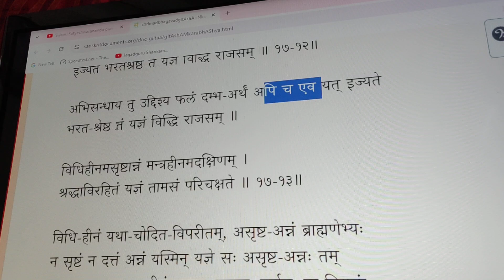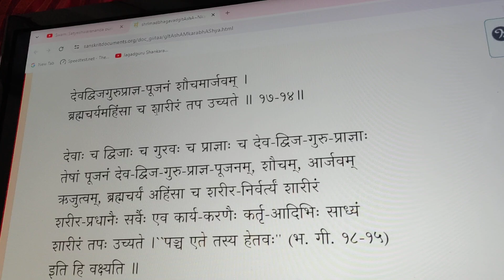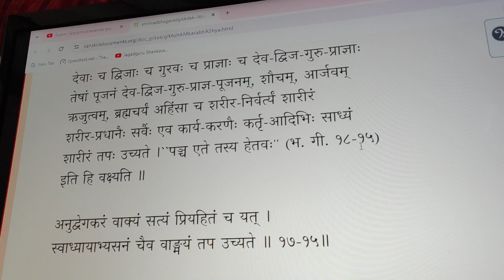06 Srimad Bhagavad Gita Chapter -17 Sloka 10 to 19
अथ इदानीं
यज्ञः त्रि-विधः उच्यते --

अफलाकाङ्क्षिभिर्यज्ञः विधिदृष्टो य इज्यते ।
यष्टव्यमेवेति मनः समाधाय स सात्त्विकः ॥ १७-११॥

अफल-आकाङ्क्षिभिः अफल-अर्थिभिः यज्ञः विधि-दृष्टः
शास्त्र-चोदना-दृष्टः यः यज्ञः इज्यते निर्वर्त्यते, यष्टव्यं एव
इति यज्ञ-स्वरूप-निर्वर्तनं एव कार्यं इति मनः समाधाय, न अनेन
पुरुषार्थः मम कर्तव्यः इति एवं निश्चित्य, सः सात्त्विकः यज्ञः
उच्यते ॥

अभिसन्धाय तु फलं दम्भार्थमपि चैव यत् ।
इज्यते भरतश्रेष्ठ तं यज्ञं विद्धि राजसम् ॥ १७-१२॥

अभिसन्धाय तु उद्दिश्य फलं दम्भ-अर्थं अपि च एव यत् इज्यते
भरत-श्रेष्ठ तं यज्ञं विद्धि राजसम् ॥

विधिहीनमसृष्टान्नं मन्त्रहीनमदक्षिणम् ।
श्रद्धाविरहितं यज्ञं तामसं परिचक्षते ॥ १७-१३॥

विधि-हीनं यथा-चोदित-विपरीतम्, असृष्ट-अन्नं ब्राह्मणेभ्यः
न सृष्टं न दत्तं अन्नं यस्मिन् यज्ञे सः असृष्ट-अन्नः तम्
असृष्ट-अन्नम्, मन्त्र-हीनं मन्त्रतः स्वरतः वर्णतः वा वियुक्तं
मन्त्र-हीनम्, अदक्षिणं उक्त-दक्षिणा-रहितम्, श्रद्धा-विरहितं
यज्ञं तामसं परिचक्षते तमो-निर्वृत्तं कथयन्ति ॥ अथ इदानीं
तपः त्रि-विधं उच्यते --

देवद्विजगुरुप्राज्ञ-पूजनं शौचमार्जवम् ।
ब्रह्मचर्यमहिंसा च शारीरं तप उच्यते ॥ १७-१४॥

देवाः च द्विजाः च गुरवः च प्राज्ञाः च देव-द्विज-गुरु-प्राज्ञाः
तेषां पूजनं देव-द्विज-गुरु-प्राज्ञ-पूजनम्, शौचम्, आर्जवम्
ऋजुत्वम्, ब्रह्मचर्यं अहिंसा च शरीर-निर्वर्त्यं शारीरं
शरीर-प्रधानैः सर्वैः एव कार्य-करणैः कर्तृ-आदिभिः साध्यं
शारीरं तपः उच्यते ।``पञ्च एते तस्य हेतवः'' (भ. गी. १८-१५)
इति हि वक्ष्यति ॥

अनुद्वेगकरं वाक्यं सत्यं प्रियहितं च यत् ।
स्वाध्यायाभ्यसनं चैव वाङ्मयं तप उच्यते ॥ १७-१५॥

अनुद्वेग-करं प्राणिनां अदुःख-करं वाक्यं सत्यं प्रिय-हितं च
यत् प्रिय-हिते दृष्ट-अदृष्ट-अर्थे । अनुद्वेगकरत्व-आदिभिः
धर्मैः वाक्यं विशेष्यते । विशेषण-धर्म-समुच्चय-अर्थः
च--शब्दः । पर-प्रत्यय-अर्थं प्रयुक्तस्य वाक्यस्य
सत्य-प्रिय-हित-अनुद्वेगकरत्वानां अन्य-तमेन द्वाभ्यां त्रिभिः वा
हीनता स्यात् यदि, न तत्-वाङ्मयं तपः । तथा सत्य-वाक्यस्य इतरेषाम्
अन्यतमेन द्वाभ्यां त्रिभिः वा विहीनतायां न वाङ्-मय-तपस्त्वम् । तथा
प्रिय-वाक्यस्य अपि इतरेषां अन्यतमेन द्वाभ्यां त्रिभिः वा विहीनस्य न
वाङ्-मय-तपस्त्वम् । तथा हित-वाक्यस्य अपि इतरेषां अन्यतमेन द्वाभ्यां
त्रिभिः वा विहीनस्य न वाङ्-मय-तपस्त्वम् । किं पुनः तत् तपः? यत्
सत्यं वाक्यं अनुद्वेगकरं प्रियं हितं च, तत् तपः वाङ्-मयम्; यथा
``शान्तः भव वत्स, स्वाध्यायं योगं च अनुतिष्ठ, तथा ते श्रेयः
भविष्यति'' इति । स्वाध्याय-अभ्यसनं च एव यथा-विधि वाङ्-मयं
तपः उच्यते ॥

मनःप्रसादः सौम्यत्वं मौनमात्मविनिग्रहः ।
भावसंशुद्धिरित्येतत् तपो मानसमुच्यते ॥ १७-१६॥

मनः-प्रसादः मनसः प्रशान्तिः, स्वच्छता-आपादनं प्रसादः,
सौम्यत्वं यत् सौमनस्यं आहुः -- मुख-आदि-प्रसाद-आदि-कार्य-उन्नेया
अन्तःकरणस्य वृत्तिः । मौनं वाङ्-नियमः अपि मनः-संयम-पूर्वकः
भवति इति कार्येण कारणं उच्यते मनः-संयमः मौनं इति ।
आत्म-विनिग्रहः मनो-निरोधः सर्वतः सामान्य-रूपः आत्म-विनिग्रहः,
वाग्-विषयस्य एइव मनसः संयमः मौनं इति विशेषः । भाव-संशुद्धिः
परैः व्यवहार-काले अमायावित्वं भाव-संशुद्धिः । इति एतत् तपः
मानसं उच्यते ॥ यथोक्तं कायिकं वाचिकं मानसं च तपः तप्तं नरैः
सत्त्व-आदि-गुण-भेदेन कथं त्रि-विधं भवति इति, उच्यते --

श्रद्धया परया तप्तं तपस्तत्त्रिविधं नरैः ।
अफलकाङ्क्षिभिर्युक्तैः सात्त्विकं परिचक्षते ॥ १७-१७॥

श्रद्धया आस्तिक्य-बुद्ध्या परया प्रकृष्टया तप्तं अनुष्ठितं तपः तत्
प्रकृतं त्रि-विधं त्रि-प्रकारं त्रि-अधिष्ठानं नरैः अनुष्ठातृभिः
अफल-आकाङ्क्षिभिः फल-आकाङ्क्षा-रहितैः युक्तैः समाहितैः -- यत्
ईदृशं तपः, तत् सात्त्विकं सत्त्व-निर्वृत्तं परिचक्षते कथयन्ति
शिष्टाः ॥

सत्कारमानपूजार्थं तपो दम्भेन चैव यत् ।
क्रियते तदिह प्रोक्तं राजसं चलमध्रुवम् ॥ १७-१८॥

सत्-कारः साधु-कारः ``साधुः अयं तपस्वी ब्राह्मणः'' इति
एवम्-अर्थम्, मानः माननं प्रत्युत्थान-अभिवादन-आदिः तत्-अर्थम्,
पूजा पाद-प्रक्षालन-अर्चना-शयितृत्व-आदिः तत्-अर्थं च तपः
सत्-कारमान-पूजा-अर्थम्, दम्भेन च एव यत् क्रियते तपः तत् इह
प्रोक्तं कथितं राजसं चलं कादाचित्क-फलत्वेन अध्रुवम् ॥